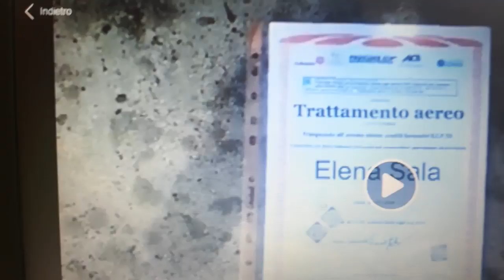Bellagio MASSAGGIO IN AMACA VALBONESI ®3882498530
Assenza di peso in amaca  Valbonesi center la prima scuola di Coach e Counseling su supporti assenza di peso in amaca  Valbonesi (SC 67/11) presenta Il Corso ASSENZA DI PESO IN AMACA Valbonesi®  PHISICAL , EMOZIONAL FITNESS ..
 Il corso è riconosciuto in base alla legge n.4/2013 :
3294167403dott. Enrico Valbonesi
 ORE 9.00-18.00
Agosto Vieste (fG) via 24 maggio dal 1 al 30 agosto ritiro di yoga e massaggi in amaca
Napoli 21-22-23 Settembre Mostra d’Oltremare
Brescia 28-29-30 Settembre
Nizza 5-6-7 Ottobre
Perugia 19-20-21 Ottobre UmbriaFiere
Carrara 1-2-3-4 Novembre CarraraFiere
Festival Country Carrara 16-17-18 Novembre CarraraFiere
Padova Dicembre Padovafiere 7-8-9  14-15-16 dicembre
metodo Valbonesi®

prenota body massage yoga fly creato da enrico valbonesi
fitness  aereo massaggi aerei : i benefici degli esercizi e massaggi  in assenza di gravità..creati dal fondatore del metodo da più di 30 anni ..valbonesi enrico

Consulenza per l’assemblaggio e fissaggio,istallazione gratuita per esperimentare l’ assenza di gravità in Amache a casa per info 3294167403

iomiamo love relax takeiteasy joy happiness serenità benessere amaca armonia hammock Bellagio #